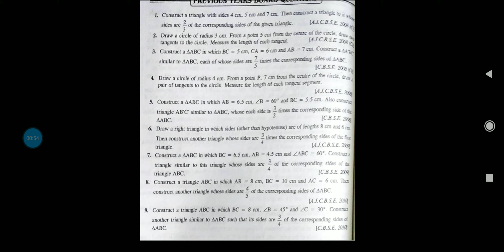Constructions class 10 Previous year board questions | Most Important questions of class 10 maths